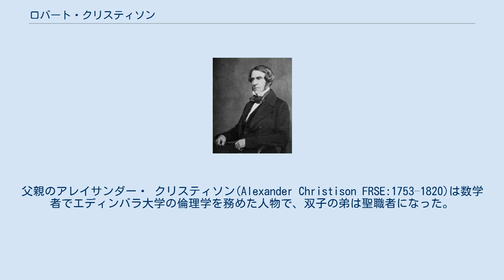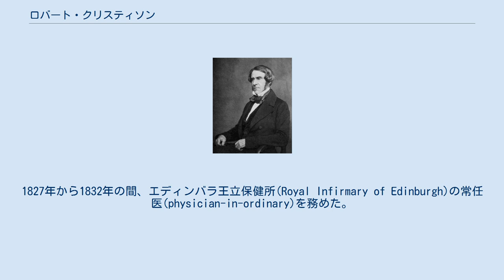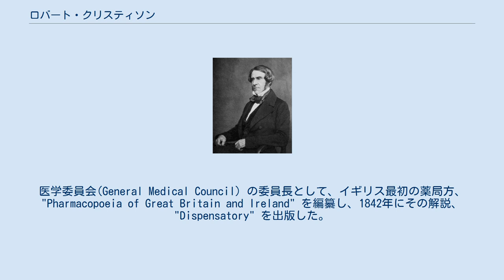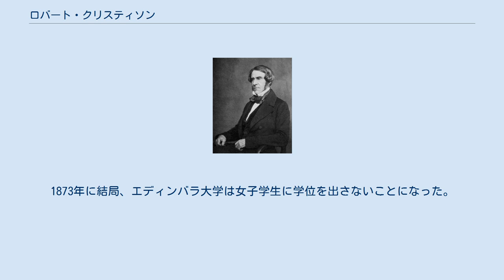ロバート・クリスティソン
ロバート・クリスティソン ロバート・クリスティソン（Sir Robert Christison, 1st Baronet, FRSE FRCSE FRCPE、1797年7月18日 - 1882年1月27日）は、スコットランドの医学者である。
毒物学（toxicology）、薬学、法医学の分野で知られる。
エディンバラ王立科医師会（Royal College of Physicians of Edinburgh）の会長や英国医師会(British Medical Association)の会長を務めた エディンバラで生まれた。
父親のアレイサンダー・ クリスティソン(Alexander Christison FRSE:1753–1820)は数学者でエディンバラ大学の倫理学を務めた人物で、双子の弟は聖職者になった。
エディンバラ大学で医学を学び、1819年に卒業した。
しばらくロンドンで外科医のジョン・アバネシー(John Abernethy）や ウィリアム・ローレンス(William Lawrence)のもとで学んだ後、パリに渡り、分析化学をピエール＝ジャン・ロビケ(Pierre Jean Robiquet)に、毒物学をマチュー・オルフィラ(Mathieu Orfila)に学んだ。
1822年にエディンバラ大学に戻り、法医学の教授となった。
特に毒物学の分野ですぐに権威としての地位を得て、1829年にはよく知られた著作を発表した。
研究のために自ら毒のあるカラバルマメ(Physostigma venenosum)を食べてみることもした。
1827年から1832年の間、エディンバラ王立保健所(Royal Infirmary of Edinburgh)の常任医(physician-in-ordinary)を務めた。
1829年にスコットランド王室の医療官を務め、多くの上流階級の犯罪の裁判での証人を務めた。
 1832年にエディンバラ大学の法医学の教授から、薬学、治療学(therapeutics)の教授に転じ、1855年までは臨床医学(clinical medicin)の教授も兼任し、1877年までその職にあった。
医学委員会(General Medical Council）の委員長として、イギリス最初の薬局方、 "Pharmacopoeia of Great Britain and Ireland" を編纂し、1842年にその解説、"Dispensatory" を出版した。
 それらの業績によって名声を得、多くの患者を個人的に診療し、1848年にヴィクトリア女王の医師に任じられ、1871年に准男爵に叙せられた。
1848年から1868年の間、エディンバラ王立協会の副会長を務め、1868年から1873年の間会長を務めた。
1882年にエディンバラで没した。
 クリスティソンは女性が医学の教育を受け、医師となることに反対したことで知られる。
1869年にエディンバラ大学での医学の講義に参加するのを求めたソフィア・ジェクス＝ブレークとそれに同調した女子学生の7人、「エディンバラ・セブン」の講義参加に反対する人物となった。
大学や社会において有力な人物であったのでその影響は大きかった。
1870年にエディス・ピーチーが成績優秀で奨学金を受ける権利をえた時、副学長に「自然は女性を子供を生み家事を行うように作り、知性と体力には欠けている。したがって多くの女性が学問の世界に入ってくると、全体のレベルが下がることになる。」として反対した。
1873年に結局、エディンバラ大学は女子学生に学位を出さないことになった。